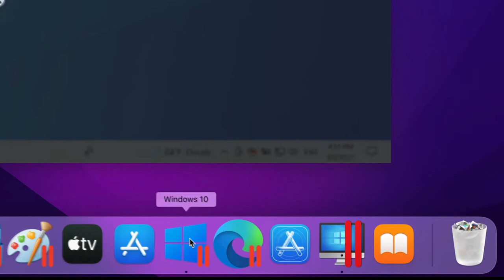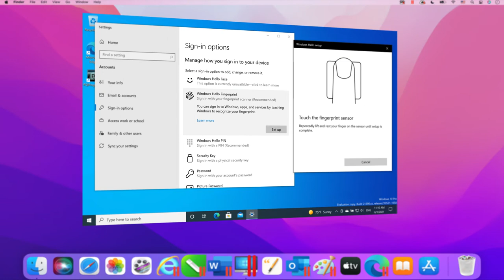Parallels Desktop 17 for Mac의 새로운 기능 - Windows 11 및 macOS Monterey 지원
Parallels® Desktop 17의 새로운 기능 Parallels Desktop 17 for Mac용으로 설계된 최신 기능을 살펴봅니다. 필수 성능 업데이트가 포함되어 있고, macOS Monterey용으로 지원하며, Intel 및 Apple M1 칩이 탑재된 Mac 컴퓨터에 최적화되어 있습니다.

세계 최초의 macOS Monterey 가상 컴퓨터인 Parallels Desktop 17 for Mac의 새로운 기능과 향상된 기능 주요 내용:
- macOS Monterey 및 Windows 11 지원
- Apple M1 또는 Intel 칩이 탑재된 Mac 컴퓨터에 최적화
- 지원되는 모든 Mac 컴퓨터에서 최대 38% 더 빠른 Windows, Linux 및 macOS 다시 시작*
- 지원되는 모든 Mac 컴퓨터에서 최대 6배 더 빠른 OpenGL 그래픽*
- 지원되는 모든 Mac 컴퓨터의 Windows에서 최대 25% 더 빠른 2D 그래픽*
- Apple M1 칩이 탑재된 Mac에서 최대 33% 더 빠른 Windows 10 ARM Insider Preview 시작*
- Apple M1 칩이 탑재된 Mac에서 최대 20% 더 빠른 Windows 10 ARM Insider Preview 디스크 성능*
- Apple M1 칩이 탑재된 Mac에서 최대 28% 향상된 DirectX 11 그래픽 성능*
- Intel 프로세서가 탑재된 Mac의 macOS Big Sur(이상) 가상 컴퓨터에서 최대 60% 더 빠른 네트워크 연결*
- 게임에서 원활한 Windows UI 및 동영상 재생, 프레임 속도 개선
- 중단 없고 방해받지 않는 워크플로를 제공하는 향상된 Coherence™ 모드
- Windows와 Mac 간의 원활한 드래그 앤 드롭
- USB 3.1 저장 장치와 호환
- 향상된 디스크 공간 제어를 통해 사용자는 이제 가상 컴퓨터가 사용하는 디스크 공간의 양을 확인할 수 있음

이 소프트웨어의 무료 평가판을 다운로드하거나 서브스크립션을 구입하려면 다음을 방문하세요.
빠르고 강력하고 간편합니다. 2006년 이후 가장 신뢰받는 데스크탑 가상화 소프트웨어입니다. 참조

* Parallels가 실시한 성능 측정입니다. 시험판 버전의 Parallels Desktop 17과 최근에 출시된 Parallels Desktop 16를 비교하여 측정했습니다. 성능은 사용량, 시스템 구성 및 기타 요소에 따라 달라질 수 있습니다.